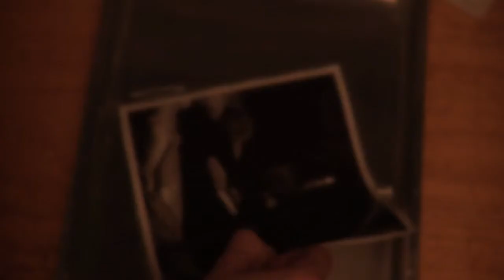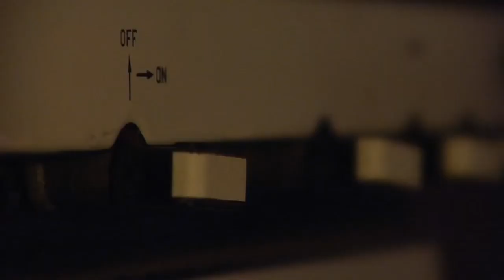Diecast Nothing I Could Say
Lyrics : Such a fool
To think that I could go through life alone
A typical rash decision
I refused to see
How I needed your hand
To complete
And reinforce my existence

Whats left to say
Except for youre the reason
The reason for me being

You gave me strength
The strength to be something
To be something better

Searching for another way
To steal a second change
I pray for absolution

That I'm missing your
Calm clarity
You were the one that listened

What's left to say
Except for you're the reason

Nothing I could say
Could bring you back tomorrow
Could dissipate my sorrow

All I had to
Do was let you know